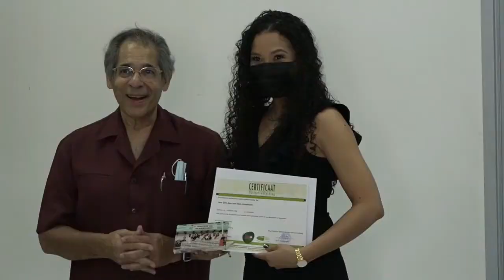22 05 2021 Huisartsen die diploma hebben ontvangen zijn al een maand aan het werk